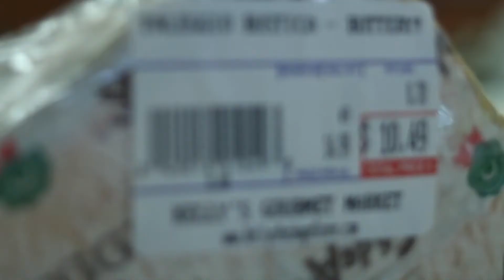Kelly's Package Store "The Gourmet Market"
Jason shows off the Gourmet Market!